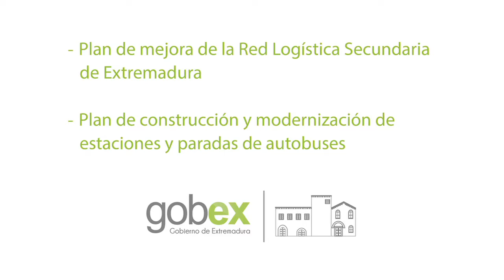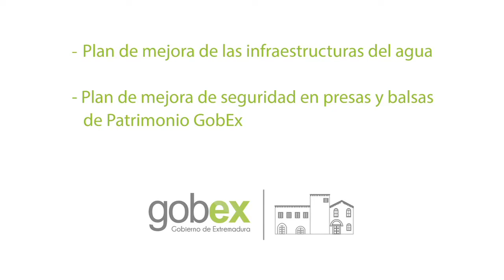Fomento invertirá 56 M€ en las medidas aprobadas en el Consejo de Gobierno Extraordinario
El consejero de Fomento, Vivienda, Ordenación del Territorio y Turismo, Víctor Del Moral, informa sobre los acuerdos relacionados con su departamento adoptados en el Consejo de Gobierno extraordinario celebrado en Plasencia.